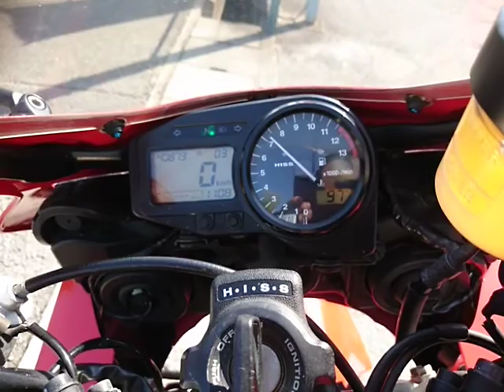CBR954RR 2002年 中古車 バイクショップ名:バイクショップロード・スター